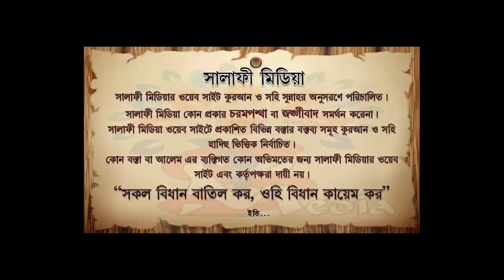প্রবাসীদের যাকাত আদায়ের বিধান ᴴᴰ┇ শাইখ হারুন হুসাইন হাফি